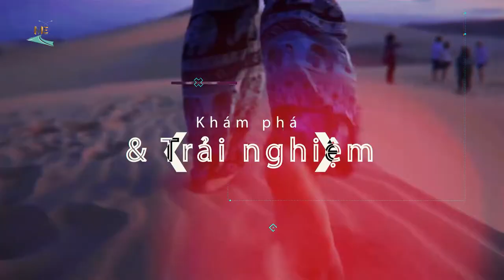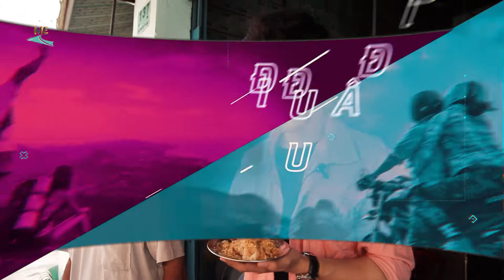Quán xôi người Hoa tại quận 6 chỉ với 10k.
Khi bạn chán cơm và thèm xôi, hàng xôi ngon nhất quận 6 Quán xôi xá bấu chuẩn vị người Hoa này nằm ở ngã tư Phạm Phú Thứ - Phạm Văn Chí. Ngoài bán món xôi xá bấu,ông chủ còn bán bánh bột củ cải khoai môn, khoai lang viên chiên giòn,...đều ngon - bổ - rẻ.